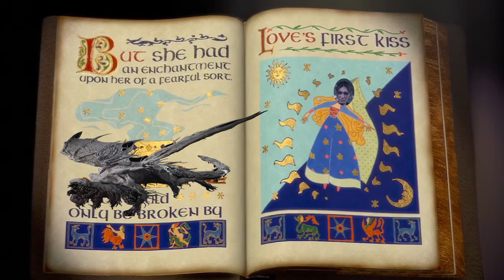RE 8: El paseo por la Villa se torna en pesadilla :c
Si, lo sé, dije que subiría un video de Metal slug y aquí vengo con uno de Resident evil, no se enojen :c

El motivo principal es que con ayuda de Noa.bxng mejoré el avatar y se me hacía raro trabajar con material del avatar antiguo así que F por el MS... aun que siempre puedo rejugarlo :3

Como siempre,  animaos a dejar algún comentario, compartir el video o compartir vuestras ideas :D
También podéis uniros al canal de discord uwu

El instagram de Noa.bxng (tiene un monton de dibujos reguapardos y hace comisiones uwu)

Si te interesa tener tu propio avatar 2D contacta conmigo por discord sin ningún compromiso :3